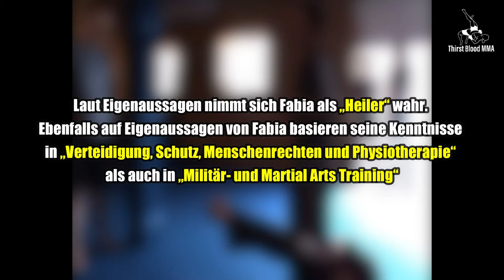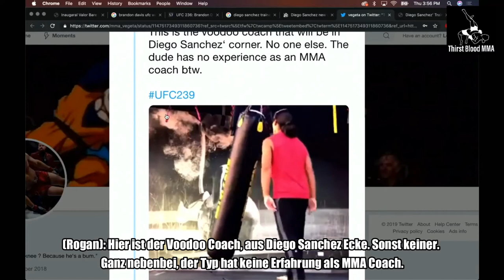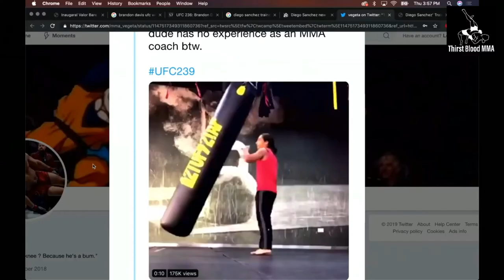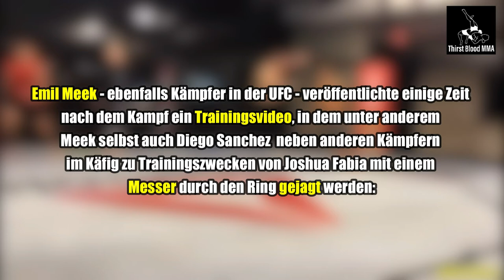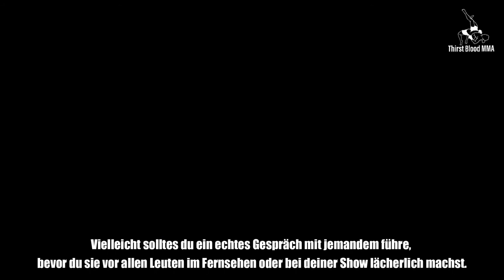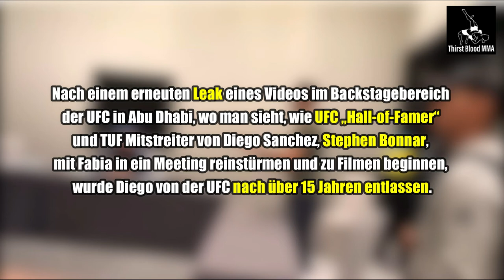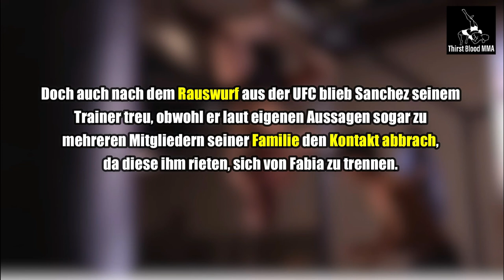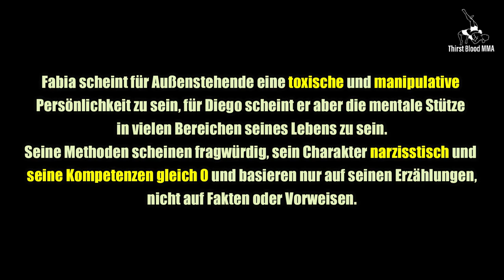Die bizarre Story von DIEGO SANCHEZ und JOSHUA FABIA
Ein Beitrag zu den bizarren Veränderungen und kontroversen Vorfällen von TUF Gewinner und (Ex-) UFC Kämpfer Diego Sanchez und seinem neuen Coach und Mentor Joshua Fabia.
1. Fallbrawl - Intro
2. Beat prod. by Depo